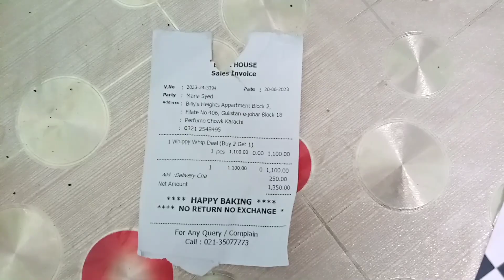Rufi Lake Drive Ki Jaanwar Mandi Gaye Hum Sab 8 Lakh Ki Cow Whippy Cream Deal Agaye By Masara Vlogs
Australian Jaanwar Dhundte Hwe Hum Ek Mandi Pohanch Gaye Whippy Cream Deal Agaye By Masara Vlogs

10 minutes cold dessert recipe here 👆

Masara Vlogs
Masara Kitchen
bakra mandi channel
janwar mandi 2023
Australian Jaanwar Dhundte Hwe Hum Ek Mandi Pohanch Gaye
janwar mandi pakistan
janwar mandi karachi
Whippy Cream Deal Agaye
Karachi Mandi 2023 Vlogs
Whippy Whipped cream Bakra Eid deal
whippy whipped cream
Malir Cow Mandi 2023 Price Updates
Super Highway Karachi cow Mandi
Saste Janwar
Malir Mandi Sasti Hogaye